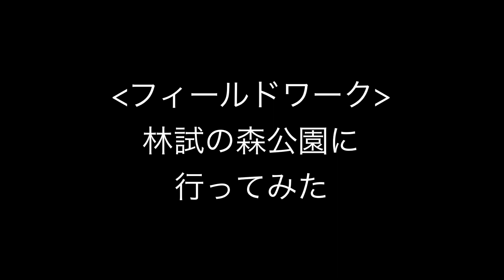【想定外】フィールドワークに来たものの・・・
RAFちゃんねるのありまです！
本日は三連休ってことで、自然多く生き物がいそうな場所にやって来ました！

※注意
動き多く、動画アップロード時に画質処理が追いついてないみたいで画質がいつもより下がってます。粗いです›‹
いいカメラ買うまではフィールドワークは控えます。。。

▼ありまのSNS
①ありまのペット部屋＠RAFちゃんねる

▼お気に入りの他の生き物系チャンネル